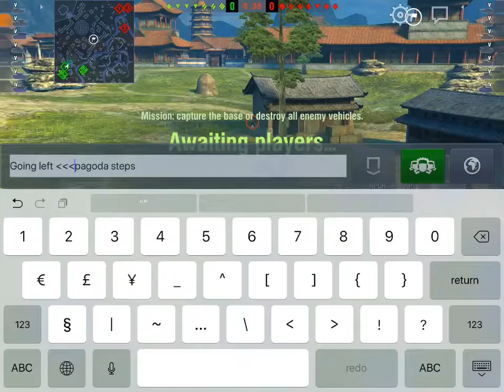WoT Blitz Game Play - KV-1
A close game on Lost Temple.